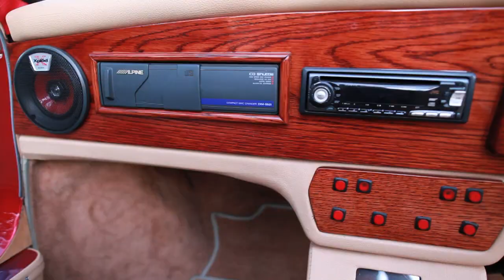Mini Custom Moke Convertible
Custom Convertible Mini